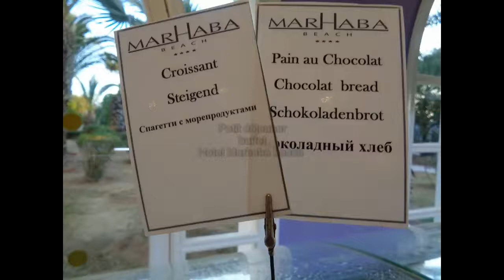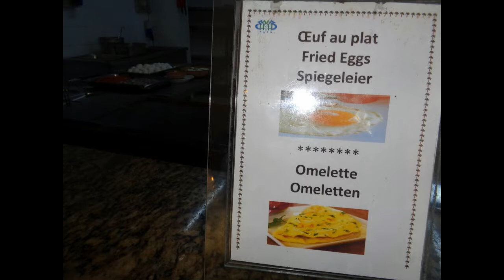Petit déjeuner - buffet - Hotel Marhaba Beach - Sousse ( Tunisie )